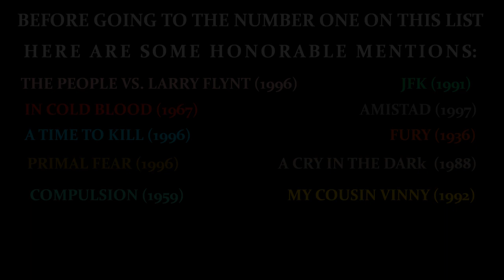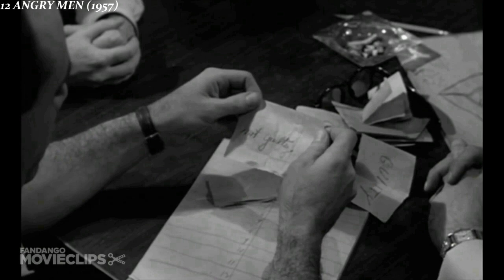Top 10 Courtroom Drama Movies of All Time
Here is list of greatest Courtroom Drama Movies of All Times. These movies are great because of their Direction, cinematography, Acting, Storylines,  and accurate depiction of Judiciary system in our society. These movies have a great impact on the movies of modern era. These movies are not only great Courtroom Drama Movies but one of the greatest movies ever made.
Courtesy movieclips for some videos